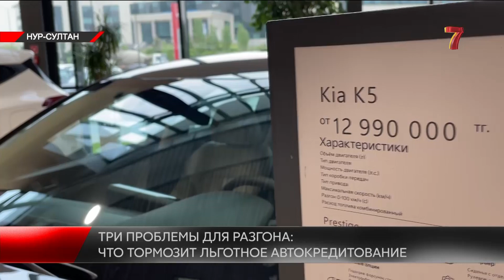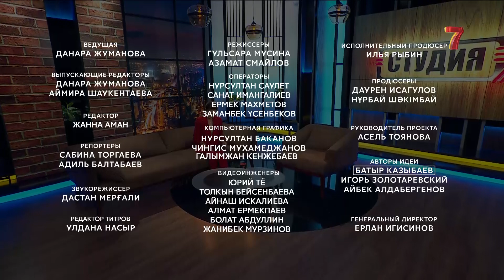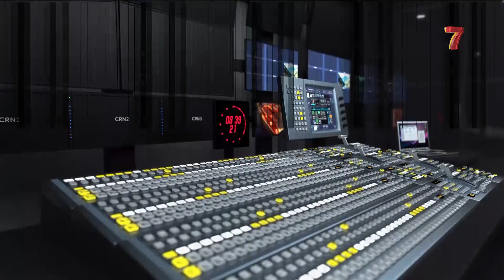В Казахстане могут пересмотреть пенсионный возраст | Автокредитование: все ли прозрачно? | Студия 7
Автосалоны вынуждали казахстанцев приобретать дорогостоящее допоборудование для машин. Дилерами занялась прокуратура. Вопросы есть и к льготному автокредитованию. Репортёры «Студии 7» выявили три основные недоработки программы.

Шведы и финны официально подали заявки на вступление в НАТО. Турция против. Есть информация, что за это Анкару саму хотят выставить за двери. Разбирались, где заканчивается демократия и начинаются приоритеты.

В Казахстане хотят снова пересмотреть возраст выхода на пенсию. Но теперь можем пойти на понижение. Коснётся это не всех. Выясняли, к каким последствиям приведёт внезапное решение правительства?